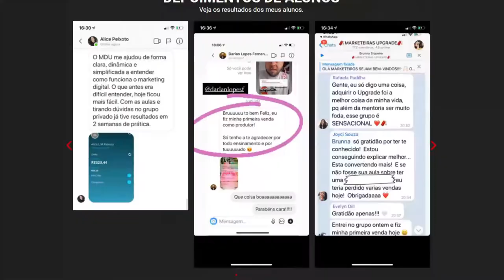MONARK PERGUNTA SE IBERÊ JA USOU DR*G*S (FELIPE CASTANHARI E IBERÊ THENÓRIO) [CORTES PODCAST]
FELIPE CASTANHARI E IBERÊ THENÓRIO - Flow Podcast #412

MONARK PERGUNTA SE IBERÊ JA USOU DR*G*S  [CORTES PODCAST]